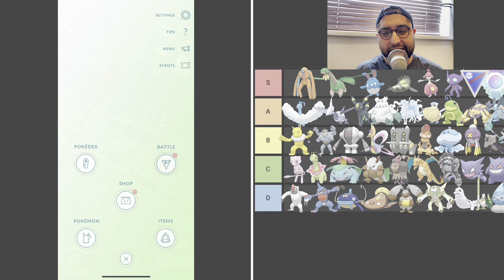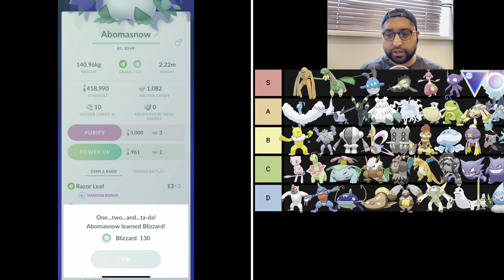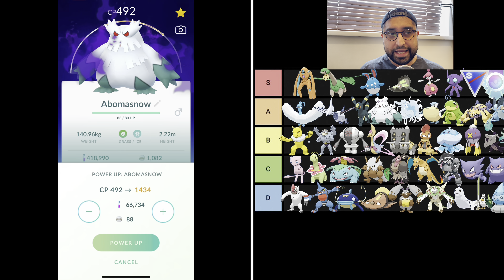SEASON 7 POKÉMON GO BATTLE LEAGUE! 12 UNIQUE TEAMS | 36 UNIQUE POKÉMON NO DEOXYS & TROPIUS REQUIRED!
Yo guys welcome to season 7

To start of with a bang and in celebration of the newest season,  I am going to show case 5 very strong Legend quality teams created by proven Go Battle pros and tested by a scrub like me and then I go on to showcase 7 other unique teams from my season 7 tier list.

So in total I will be using 36 unique Pokémon without using Defence Deoxys or Tropius because in my opinion they are and we’re the 2 strongest season defying Pokémon which a lot of people don’t have access to.

So the teams are as follows. I will credit the original creators to best of my knowledge and you can check their channels to get an in depth analysis of their gameplay but I do also have videos showcasing my use of them so you can also see my perspective if you would like.

Thank you for an amazing season 6 and let’s get started with season 7.

Timecodes
0:00 - Intro
0:40 - Team 1 VergyVerg Hypno double dark team. Rank 24 achieved exclusively. Hypno lead, Umbreon safe switch & Scrafty closer.
3:36 - Wollowers & Shradys Rank 24 Legend Shadow Abomasnow and double water line. Shadow Abomasnow lead, Jellicent safe switch, Azumarill closer.
6:15 - Fpsticks Galvantula lead, g-Fisk closer, Pelliper safe swap.
8:23 - Caleb Pengs Dpuble grass 2.0 line. Alolan marowak lead, Shiftry safe swap, Ferrothorn closer.
11:20 - obstagoon double charm line. Ft. Obstagoon lead, whimsicott safe switch, Alolan Ninetales closer.
13:30 - Bastiodon lead, purified sableye safe switch, xl Medicham closer.
16:00 - Shadow Swampert lead, Mandibuzz safe switch, skarmory closer.
18:33 - shadow Venusaur lead, drifblim safe switch, altaria closer.
20:55 - Vigoroth lead, stunfisk safe switch , shadow Machamp closer.
22:55 - meganium lead, registeel safe switch, whiscash closer.
25:10 - toxicroak lead, haunter safe switch, shadow Lapras closer.
27:08 - mew lead, sirfetch’d safe swap, Gengar closer.

The tier list is just my opinion of what was strong in season 6 and what I think will be strong in this season 7 meta. Not much has changed since the last great league so I tried my best to showcase as many Pokémon as I could.

The first 5 teams I will highly recommend as I have tried and tested them and can vouch for them. The latter 7 teams was more of a show as of the other strong options in the B, C and D tier.

Let me know what teams you will be using this season and as always best of luck getting to Legend this season.

Chill (copyright-free) lofi music to relax, study, or just chill to. You can download all music for free from the artists Soundcloud page

♪♫ [Track List] ♫♪

► You’re free to use these songs in any of your YouTube videos, but you must include the following information and artist credits in your video description. (Copy and paste:) Then edit the "Track Name" to reflect the song you are using in your content.